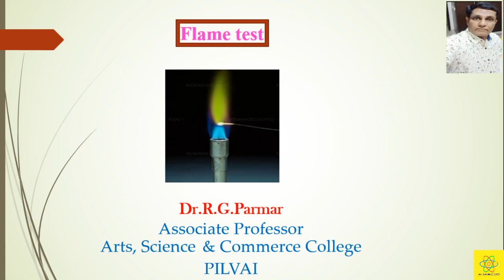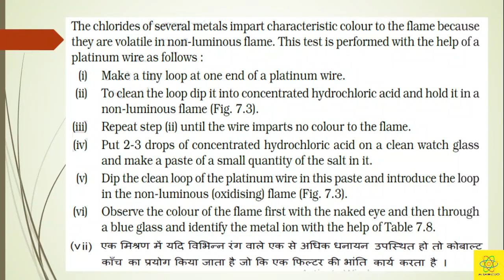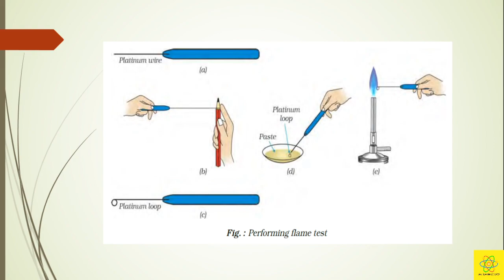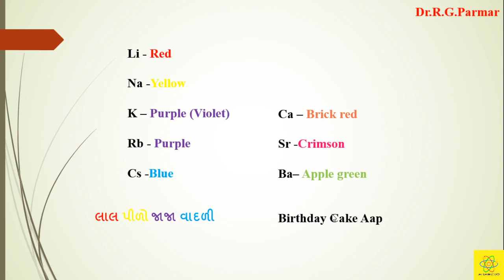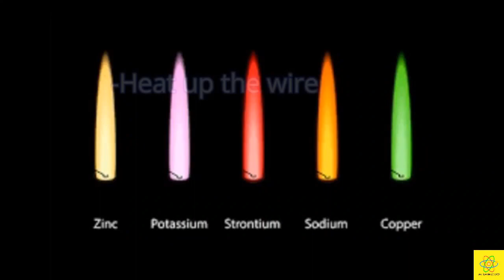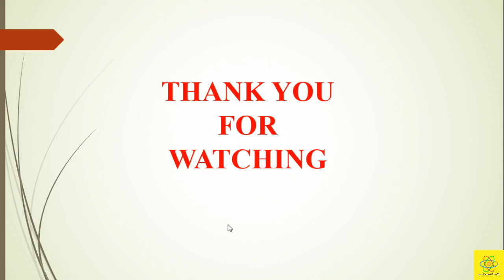Flame test (trick to remember colour of flame of cations)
Reasons for use of Pt & Conc.HCl